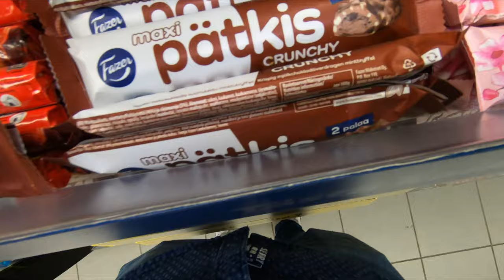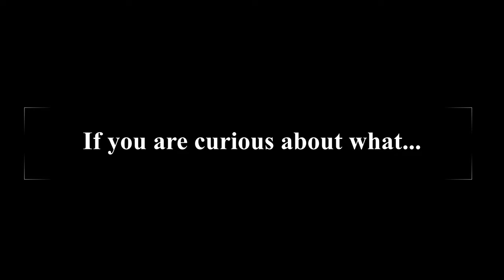I sent an AirTag to Finland's Sanna Marin and Sauli Niinistö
I have always been amazed at how down to earth Finnish politicians are, most of the leaders around the world are very difficult to reach if not impossible, but maybe not so difficult in Finland? and who are these Finnish leaders? and If I write them a letter would they reply?

I decided to post them a letter and see what will happen, also I included inside of each envelopes apple airtags so I could track the envelopes (Posti can loose things sometimes).